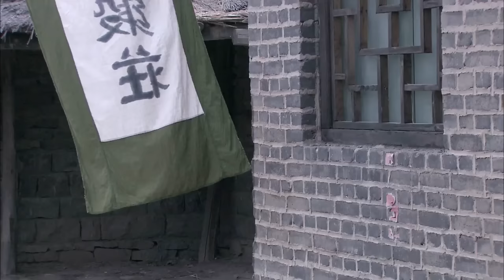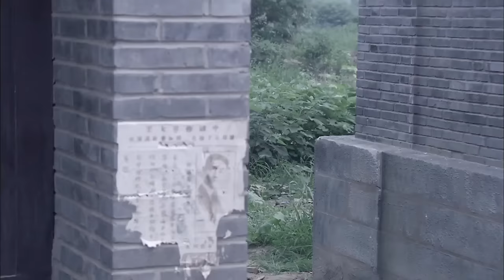【ENG SUB】雷神敢死隊8｜兵王為了保護藏寶圖，組成敢死隊與日軍對抗，歷盡千辛萬苦把藏寶圖交給國家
剧名（Drama Name）：【雷神敢死隊 Chinese Drame】